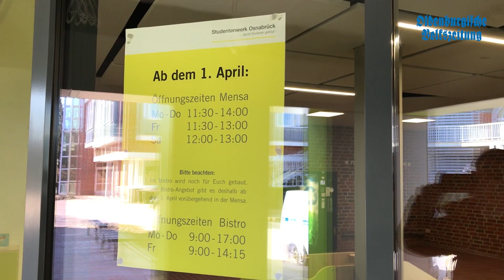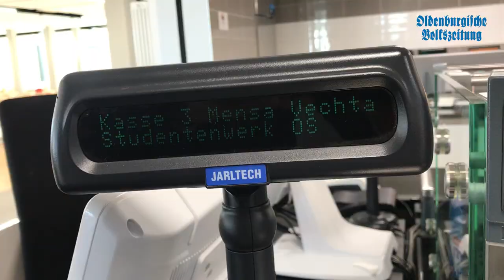20 Monate Bauzeit: Die Mensa ist wieder da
Nach 20 Monaten Bauzeit: Die Mensa der Uni Vechta feiert Wiedereröffnung. Das Land hat das Gebäude aus dem Jahr 1981 für fast elf Millionen Euro erweitern und modernisieren lassen. Seit August 2017 hatte das 22-köpfige Küchenteam in einer provisorischen Mensa auf dem Gelände gearbeitet. Mehr dazu lest ihr am Dienstag (2. April) in der OV.